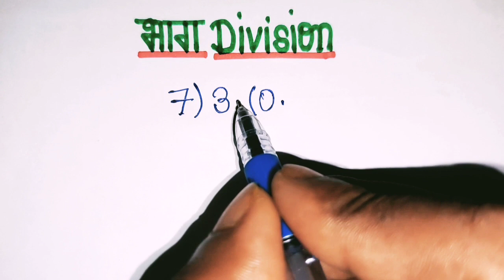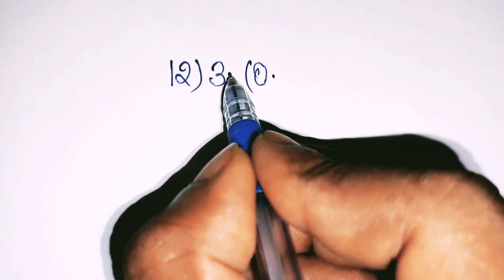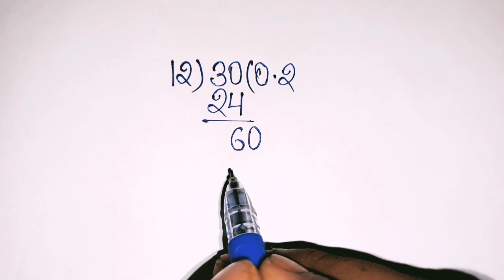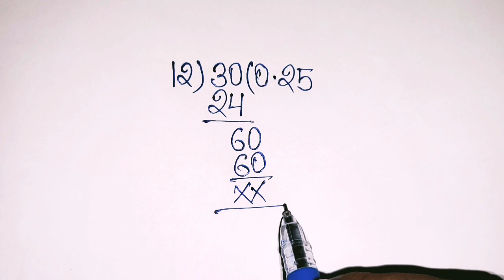ये भाग आप कैसे करेंगे | Division | Bhag | Bhag kaise kare.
1) Bhag kaise kare.
2) Bhag kaise banta hai.
3) Bhag kaise kiya jata hai.
4) Bhag karne ki vidhi
5) Bhag karne ka aasan tarika.
6) Bhag kaise de.
7) Bhag kaise sikhe.
8) Bhag kaise lagaya jata hai.
9) Bhag kaise dete hai.
10) Bhag karne ka basic tarika.
11) Bhag karne ki trick.